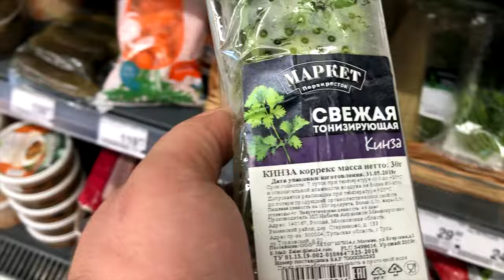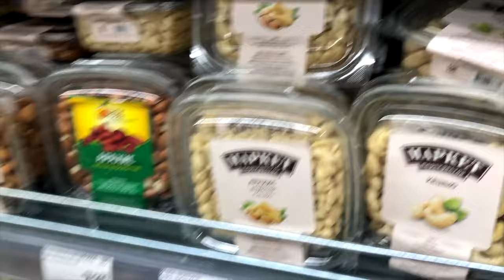Тайский жареный рис (као пад)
Я недавно был в Тайланде. Это отдельная история… Кто следил, тот знает. Что касается тайской кухни. Она довольно уныла. Кроме, ярких кислых супов, вроде том-ям или том-кха, там в целом и впечатлится нечем. Но так ли надо впечатляться. Может иногда достаточно просто вкусно поесть. Для этого в Тайланде на каждом шагу готовят жаренный рис. Рис Као-пад (као - рис, пад - жаренный). Он может быть в разных вариациях, с разной начинкой. Но неизменной составляющей почти всегда были овощи, яйца и какая-либо белковая составляющая - или морепродукты, или курица, или мясо. Сегодня на моем канале можете посмотреть выпуск, где я покажу, как готовить тот самый жаренный рис в тайском стиле. Ничего сложного. Блюдо на каждый день.

Ингредиенты простые:
Рис (не круглый) - 1 стакан
Перец Чили - 1 шт (или по вкусу)
Соевый соус - 3 ст.ложки
Арахис - горсть
Креветки - 200 граммов (можно что-то другое)
Горошек
Кукуруза
Томаты черри - 5 штук
Кинза - ⅛ пучка
Лайм - ¼ часть
Яйцо - 1 штука (можно 2)
Черный перец - ⅛ ч.ложки